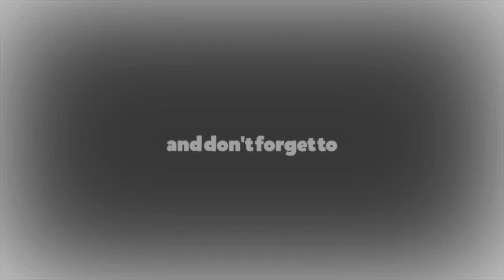TRICK TO GET INZAGHI IN ICONIC MOMENT AC MILAN | PES 2021 MOBILE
Trick iconic moment pes 2021 ac milan